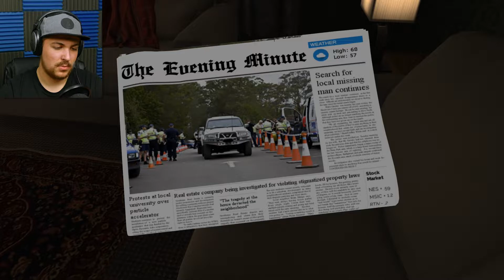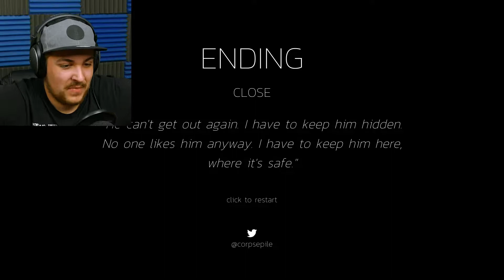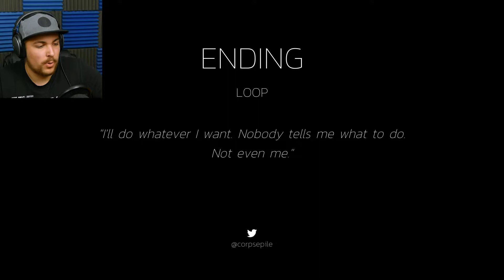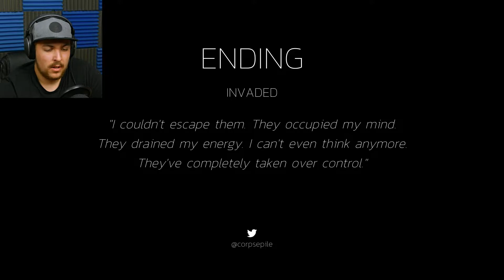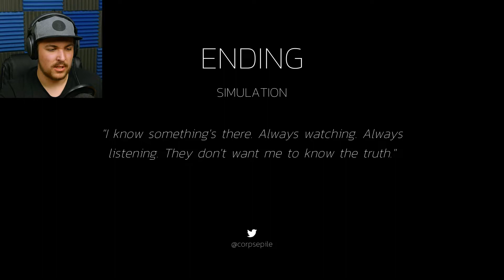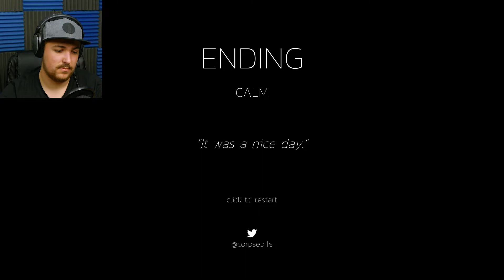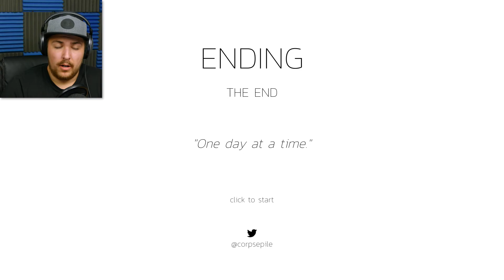SO MANY ENDINGS || Routine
Don't check the backyard...

share it with fellow human beings.